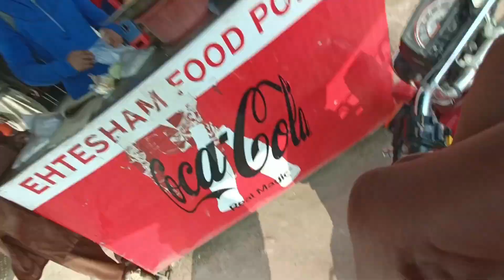Main Or Zubair Farmhouse py || vlog || Sadar Ali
or enjoy kry village or is me majud dairy k beautiful view ko enjoy Kary thanks for this ❤️
Main is video main apny czn k Sath apny farmhouse py rha .